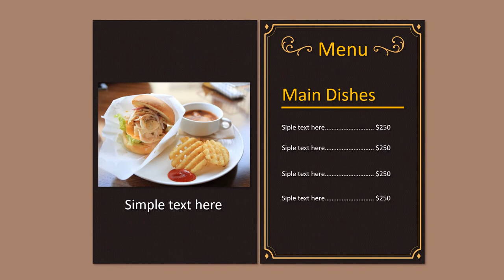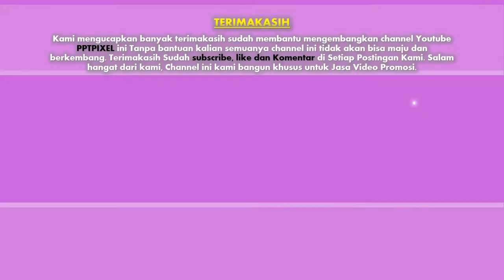Jasa Video Promosi, Video Marketing, Video Penjualan di Ngawi, Jawa Timur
Jasa Video Promosi, Video Marketing, Video Penjualan di Ngawi, Jawa Timur. Harus diakui bahwa pemasaran berbasis digital menjadi alternatif pilihan yang sangat efektif.